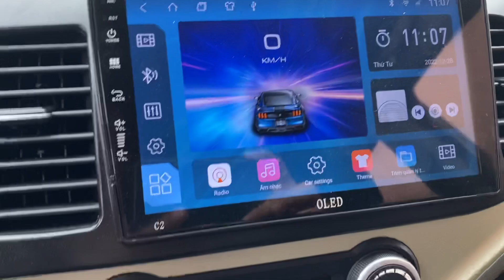Kia Morning 2016 MT 1.25 bản SI / Gia đình sử dụng / bán cả 3 xe luôn lh 0816662386-0971255863